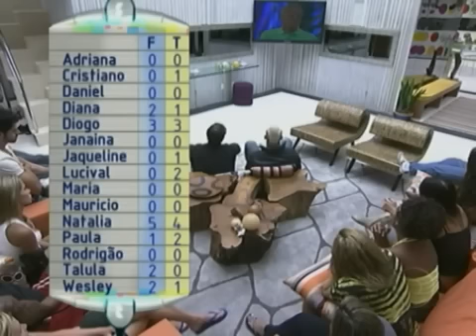BBB 07-02-2011 Parte 3